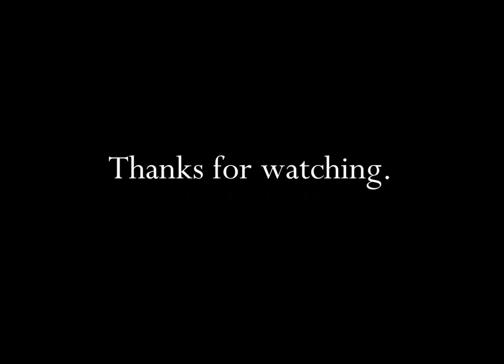Publix Super Markets Mothers Day TV Commercial HD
This is a tv video commercial from Publix Super Markets and titled Mothers Day.